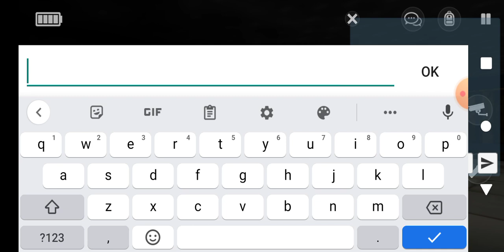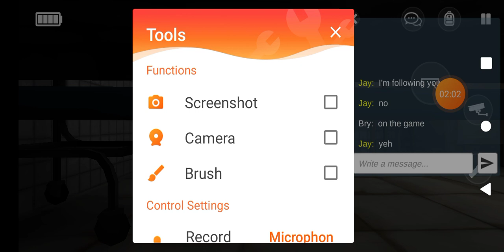the scariest game I ever played